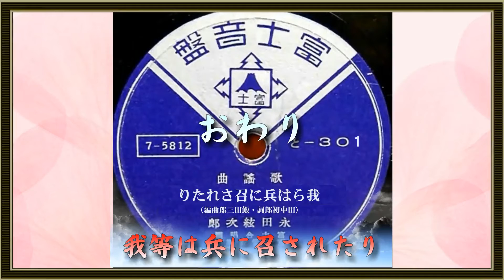我等は兵に召されたり／永田絃次郎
我等は兵に召されたり
歌唱：永田絃次郎
作詞：田中　初郎
作曲：飯田　三郎
昭和十八年五月發賣